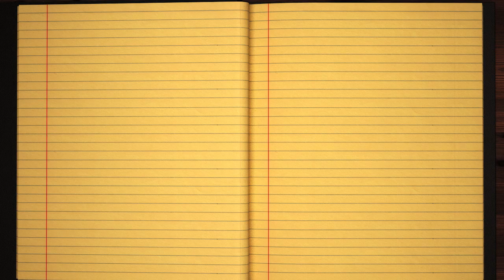Learn how to Sign the Name Laurent Stylishly in Cursive Writing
Laurent - did you always want to learn how to write your name in calligraphy and make it pretty?